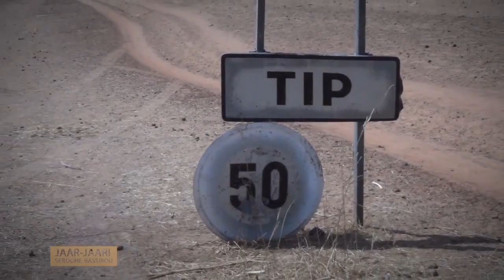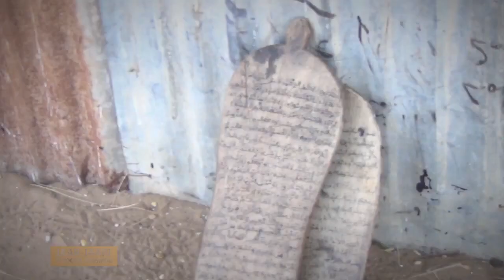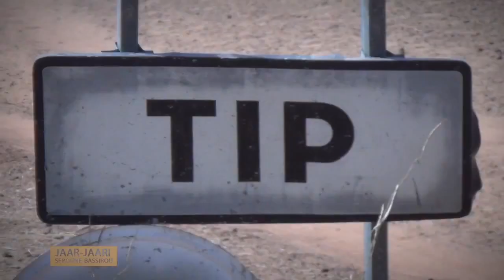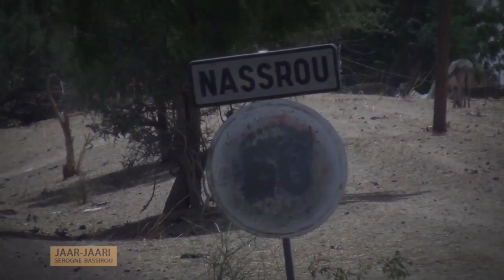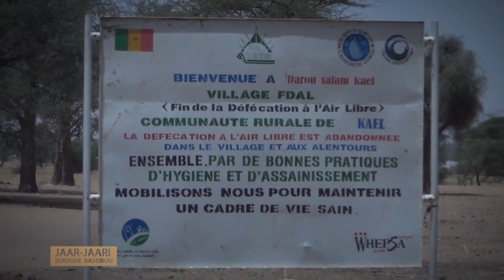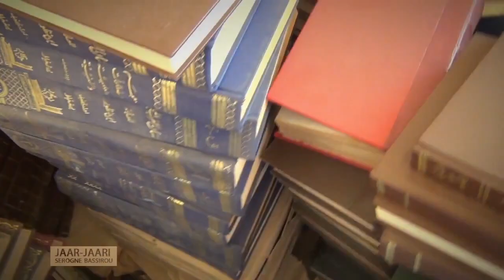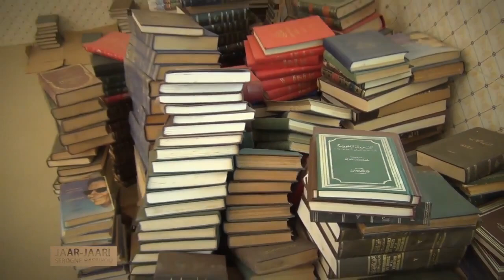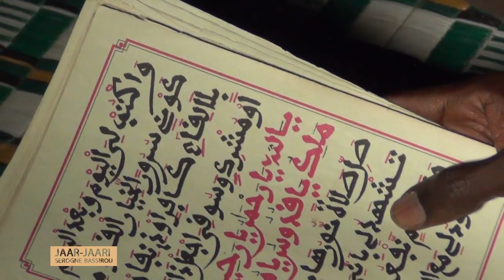Documentaire inédit Sur Serigne Bassirou Mbacke Khadimou Rassoul